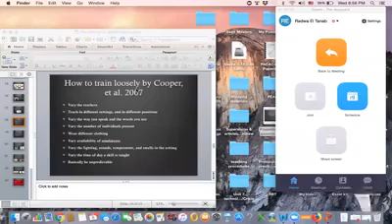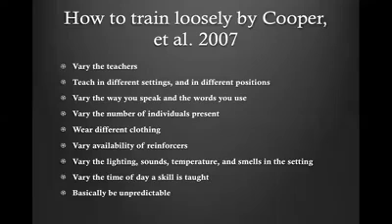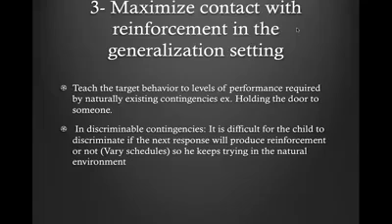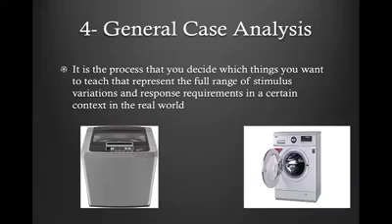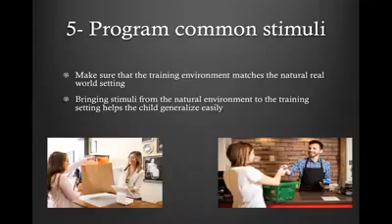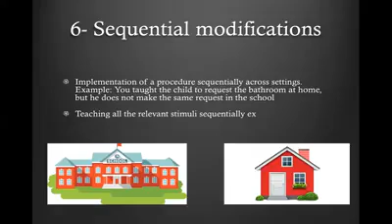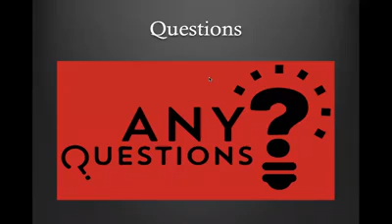تحليل السلوك التطبيقى A.B.A # التعميم ج 1 - د . رضوى الطناب